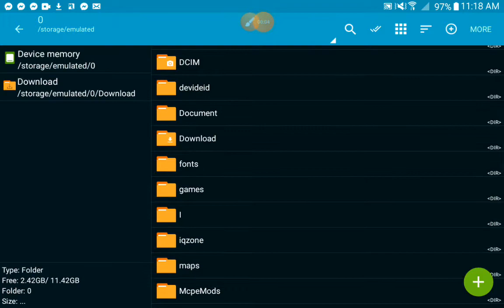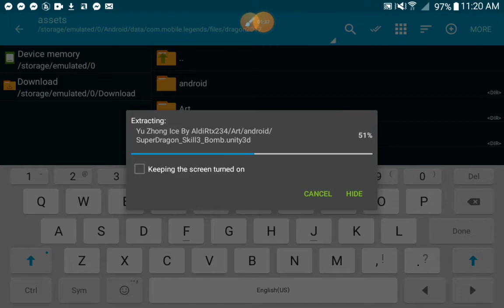Yu zhong ice